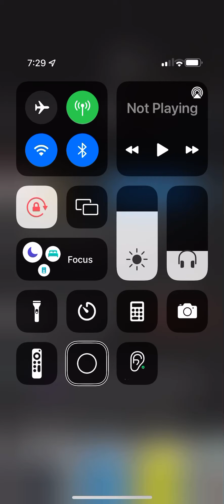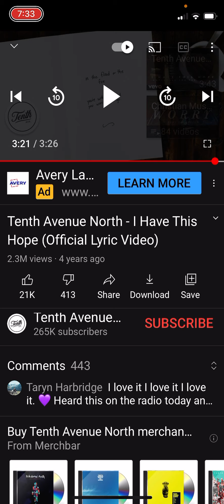I have this Hope 10th Ave., North cover